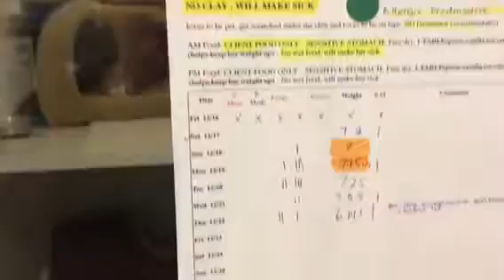Kitty Mail! Plz watch